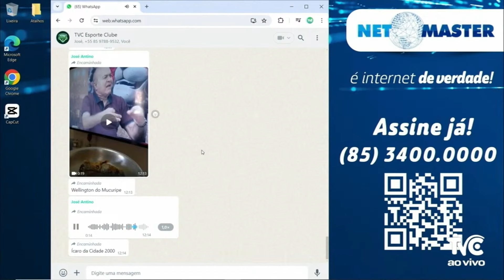Cortes TVC Esporte Clube - ONDE O CEARÁ ESTÁ ERRANDO? RECALDE É FRACO 🔥💣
tvc tvceara tvcesporteclube futebol futebolcearense | ONDE O CEARÁ ESTÁ ERRANDO? RECALDE É FRACO 🔥💣